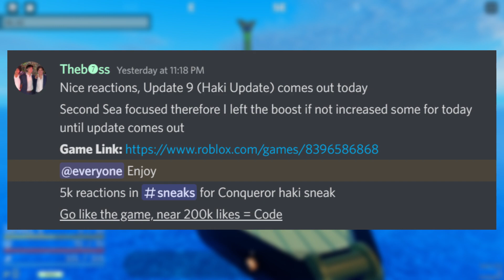A0PG HAOSHOKU NO HAKI!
In this video im going to show conqueror haki or haoshoku no haki sneaks in 'A 0NE PIECE GAME'